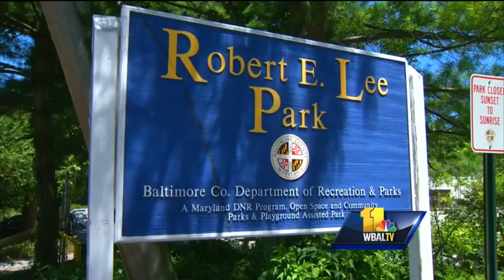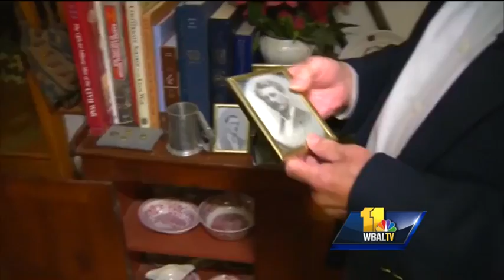Leaders seek to rename Confederate landmarks in Md.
Baltimore Mayor Stephanie Rawlings-Blake said she will proceed with changing the name of a popular park that bears the name of Robert E. Lee.